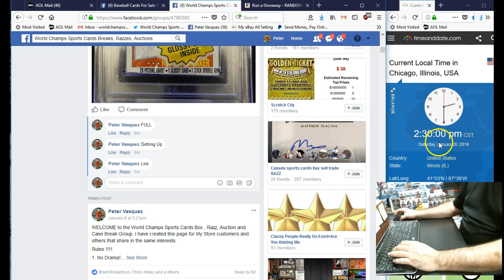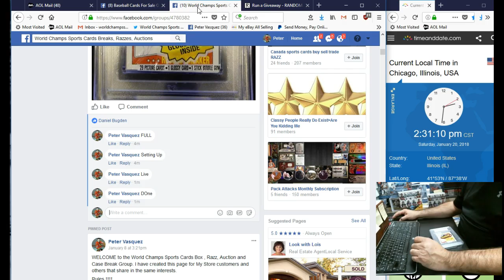1988 Topps Cello PSA 9 Walter Payton